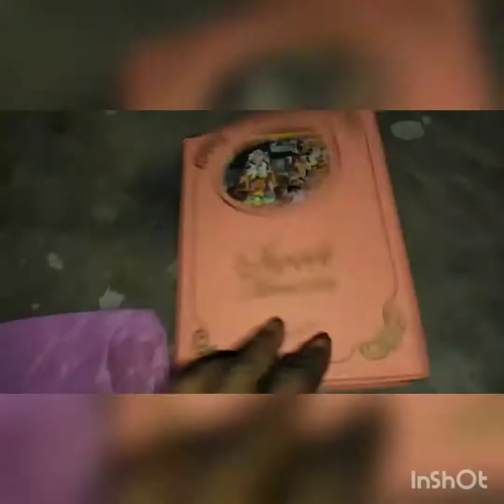yadgiri dashamani 2017📷📷🌷👍👍